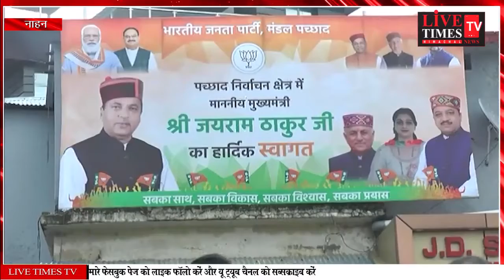Nahan: CM inaugurated and laid the foundation stone for development schemes worth Rs 315 crore.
नाहन : सीएम ने 315 करोड़ की विकास योजनाओं के किए उदघाटन व शिलान्यास।